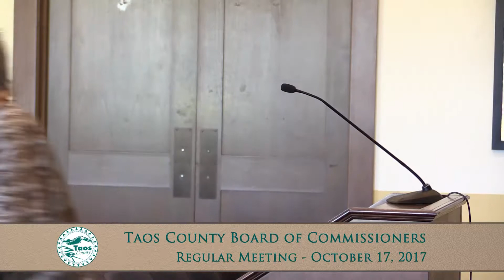Taos County Board of Commissioners, Regular Meeting - October 17, 2017